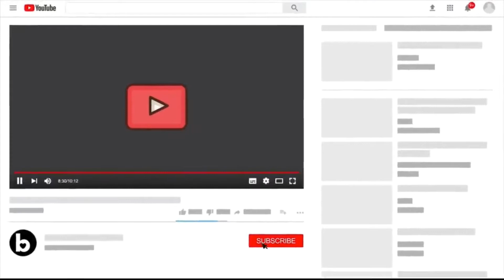Realmadrid players fight at the training ground amongst themselve inorder to gain ball possession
realmadrid 11
livetraining session

Realmadrid trained for the third time this week ahead of preseason friendlies